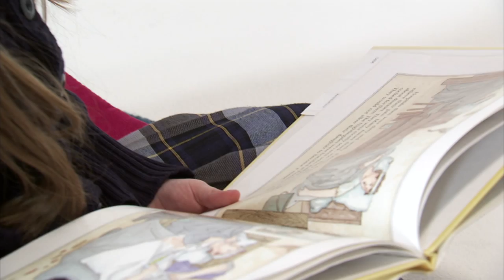Brooklyn Public Library Summer Reading Program